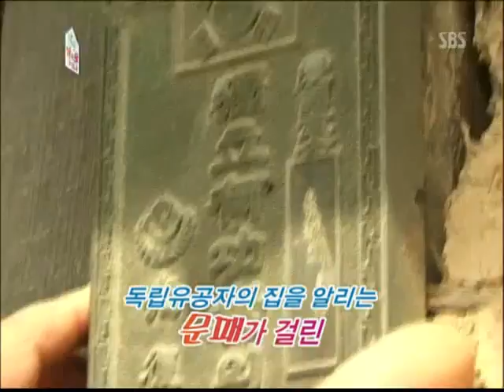잘먹고 잘사는 법 송도순 456회 110402_06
잘먹고 잘사는 법 송도순 456회 110402